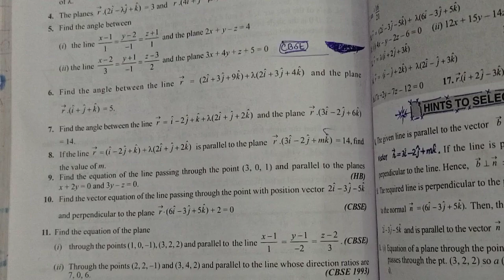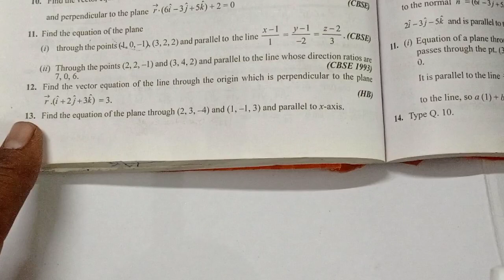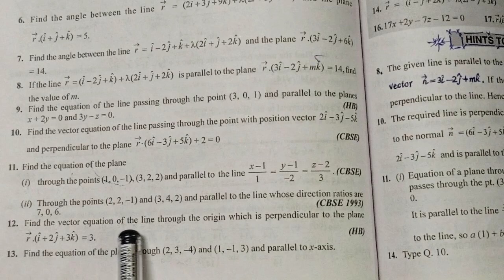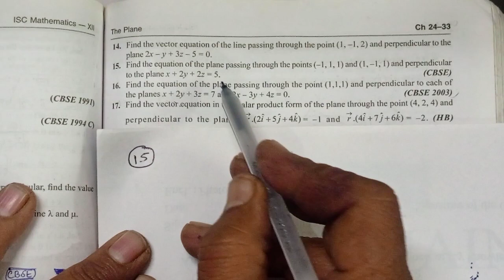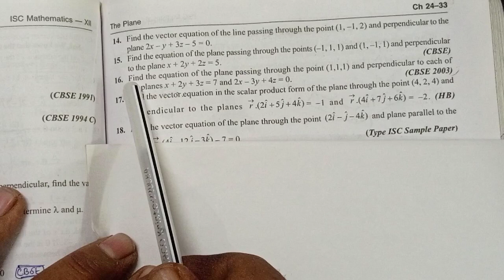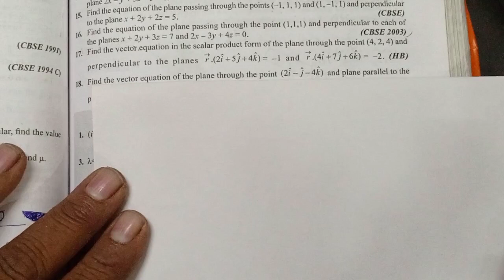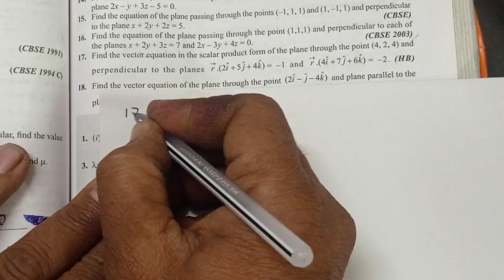3-Dimension Geometry / Plane Class12/ Solu Of Exercise 24(C) ISC S.Chand O.P. Malhotra Q 9 to 18